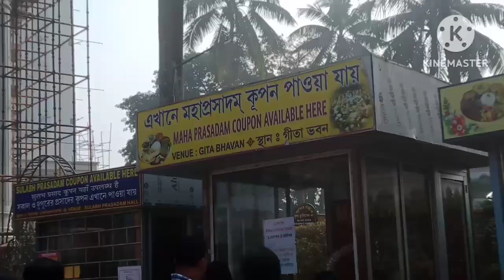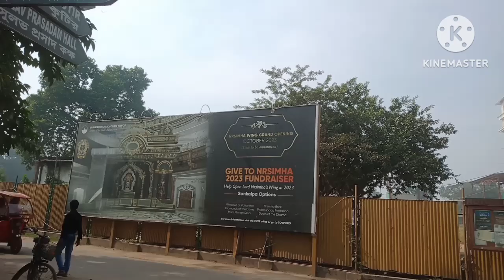কম খরচে মায়াপুর ইস্কন ভ্রমণ😮😮😮 ও প্রসাদ প্রাপ্তি🙏🙏🙏blog video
কম খরচে মায়াপুর ইস্কন ভ্রমণ😮😮😮 ও প্রসাদ প্রাপ্তি🙏🙏🙏blog video viralvideoBiswajit Karmakar